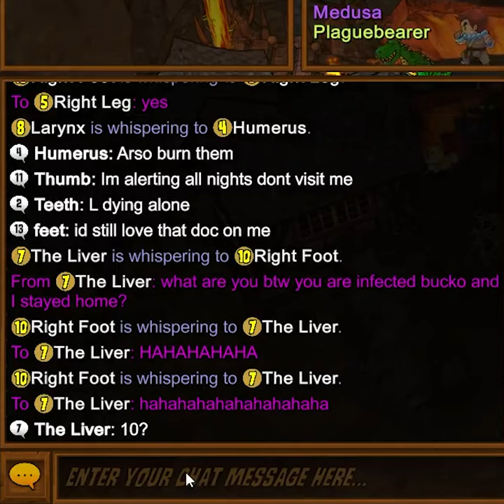The Funniest Moment In Town of Salem History